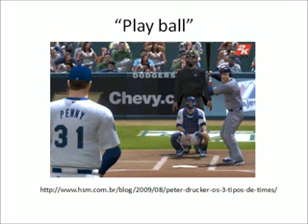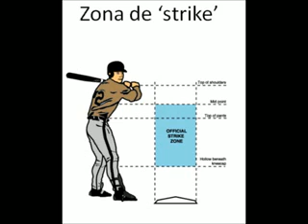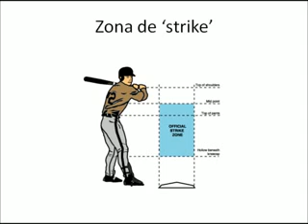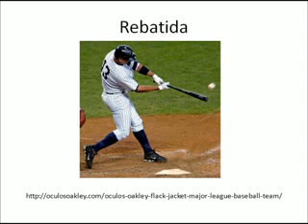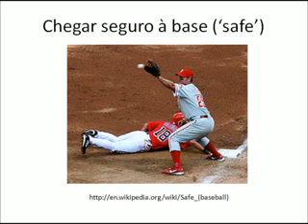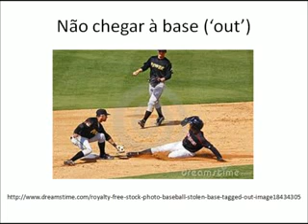Beisebol para brasileiros p02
Para os brasileiros aprenderem um pouco sobre este esporte sensacional (o Brasil classificou-se para a Copa do Mundo em 2013!)... Parte 2